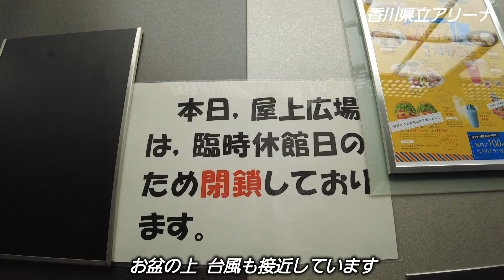【定点③-24】香川県立アリーナ23/8/14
2025年春開業をめざして工事が進む香川県立アリーナ
今回の撮影から新機材を投入
もっと早くとの思いもあったのですが
『無いものは無いので』
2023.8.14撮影